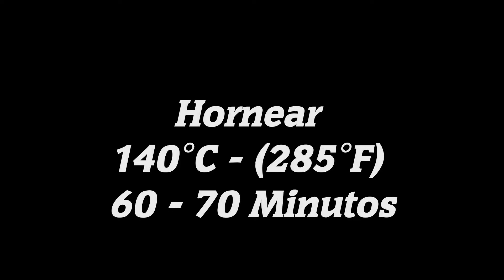¡No Conocías Esta Hamburguesa de Coca-Cola! o Banderillas Caseras - Jugosa Carne que te Sorprenderá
Ya probaste estas deliciosas banderillas o esta carne a la coca-cola. Disfrútala y sorprende a tus invitados.